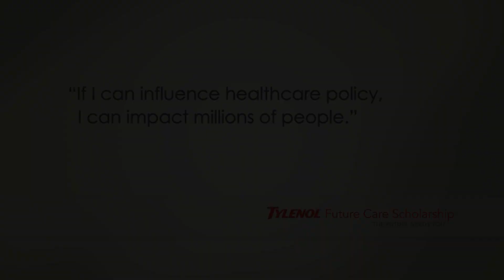Meet Matthew Abdel | 2000 TYLENOL® Future Care Scholarship Recipient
With medical degrees from the University of Wisconsin, Dr. Matthew Abdel practices orthopedic surgery at the Mayo Clinic where he also teaches residents and fellows while conducting both clinical and basic science research.

As one of the TYLENOL® Future Care Scholarship Winners, Abdel now finds enormous satisfaction in performing surgery that can restore his patients’ quality of life and hopes to exercise his passion on a larger scale in the future into national leadership outside of medicine.

For over 20 years, the makers of TYLENOL® have supported the next generation of students pursuing degrees in healthcare by offering the TYLENOL® Future Care Scholarship. A total of $250,000 is awarded each year to forty exceptional students.

Learn all about the TYLENOL® Future Care Scholarship and meet the Future Care Scholars
or visit our TYLENOL® Scholarship Facebook page for info, updates, and news